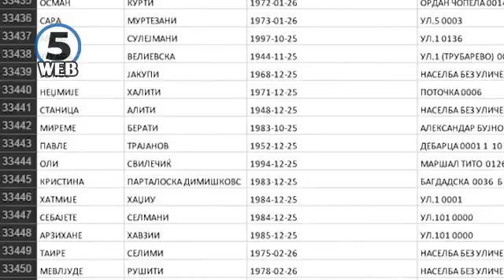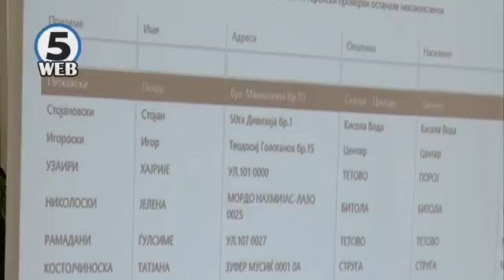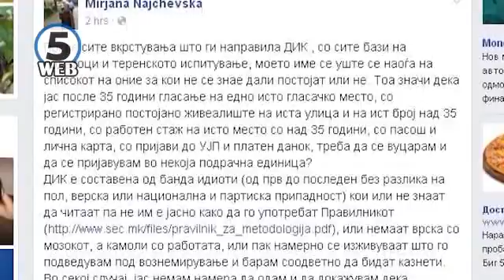Јавен повик од ДИК за пријавување на спорните избирачи